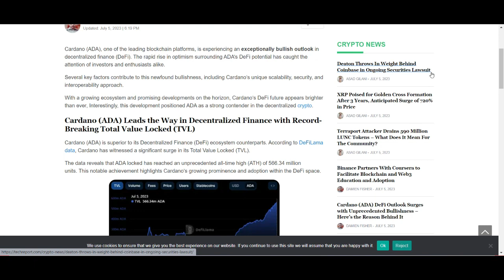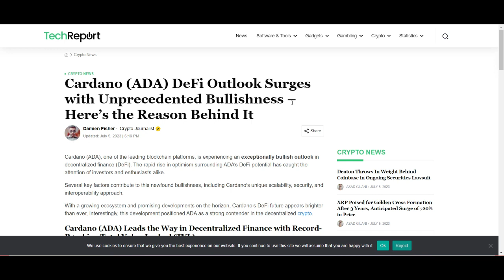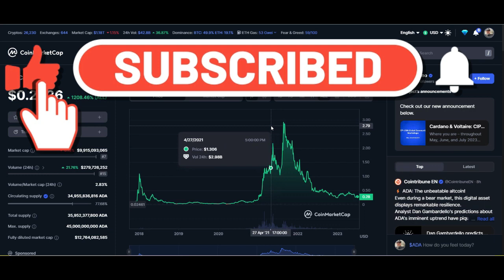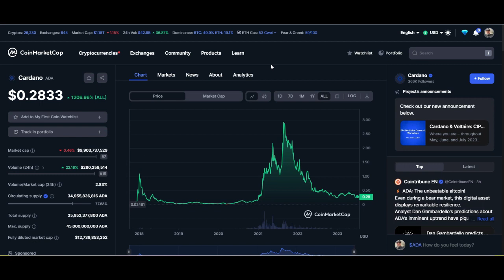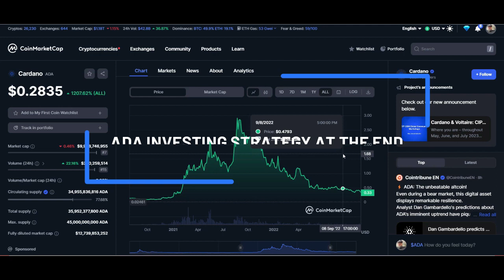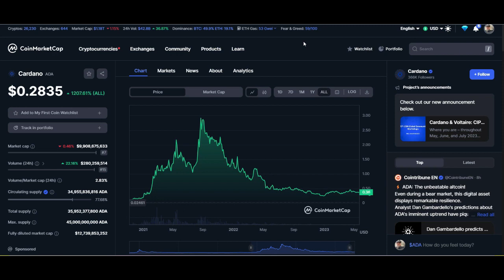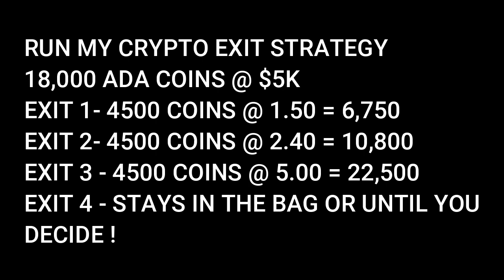Why 18,000 ADA Tokens , Will make easy $30k Gains.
"What Is Cardano? A Comprehensive Overview"Discover everything you need to know about Cardano - its technology, features, and potential benefits. Explore the world of Cardano and its impact on the crypto space.
"Cardano Price Analysis: Trends and Predictions"Stay up-to-date with the latest Cardano price analysis and predictions. Find out how the market trends affect the value of Cardano and make informed investment decisions."Exploring Blockchain Technology: Key Concepts"Delve into the core concepts of blockchain technology. Understand its decentralized nature, security features, and the transformative potential it offers to various industries.